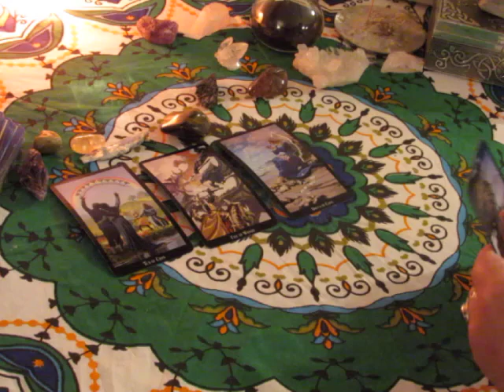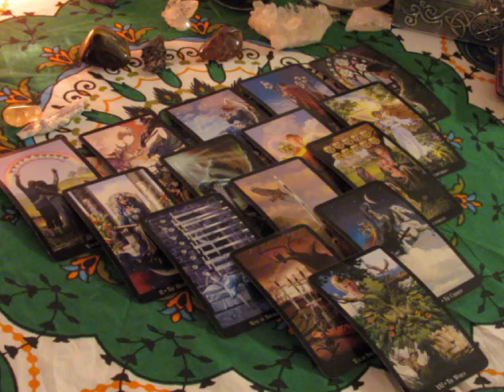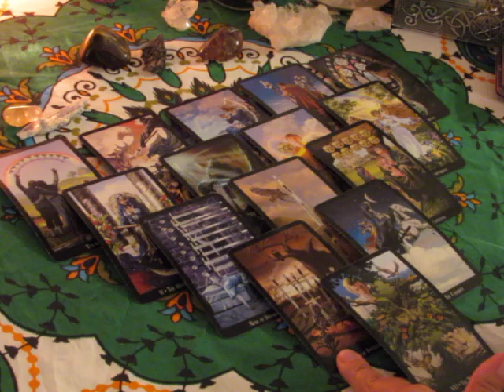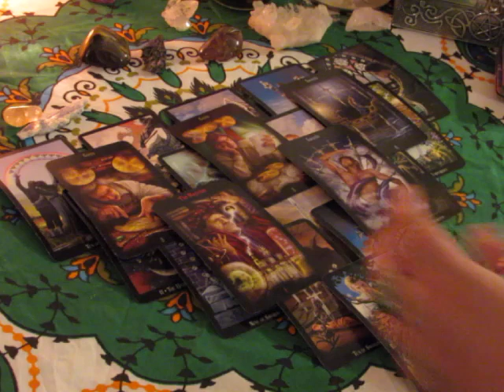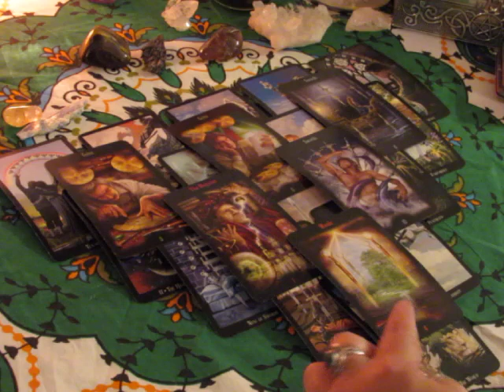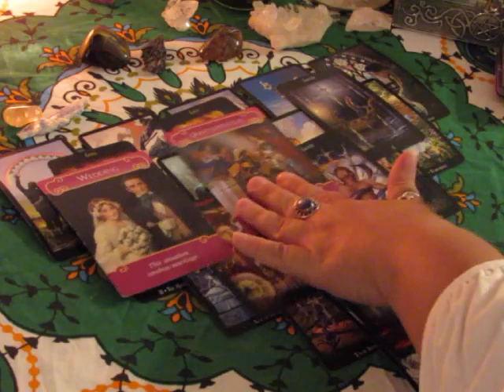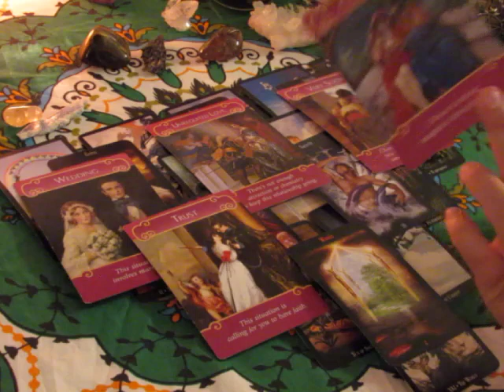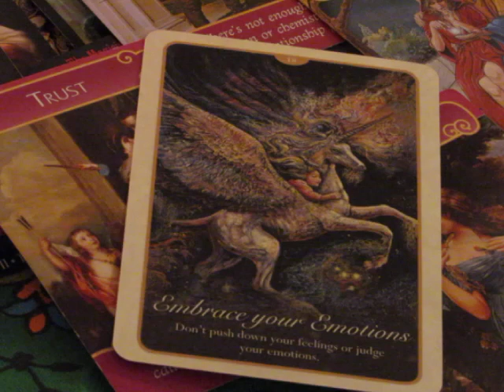~Cancer~September 25th to October 1st Weekly Love Reading~Dig Deep~